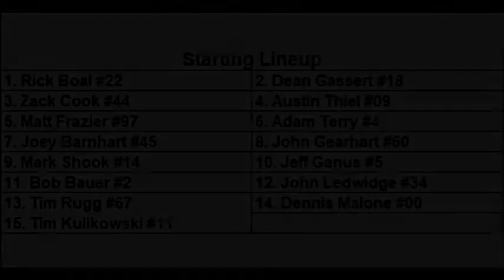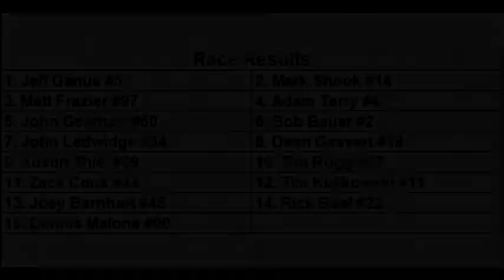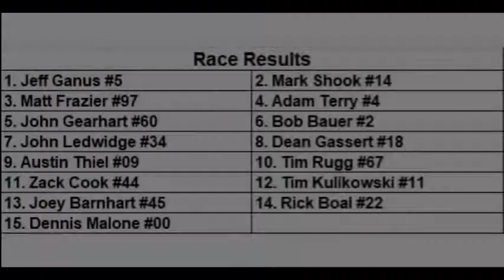Springport Mid-Michigan Speedway, October 11 2020 Michigan Cup Outlaw Late Model Feature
Springport Mid-Michigan Speedway
Michigan Cup Outlaw Late Model Feature